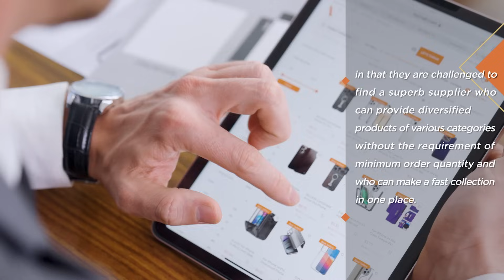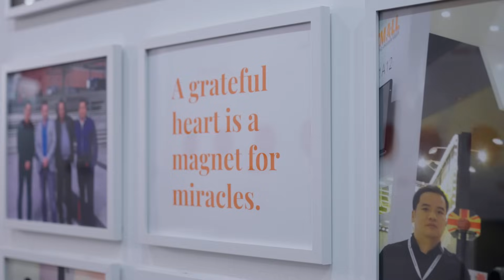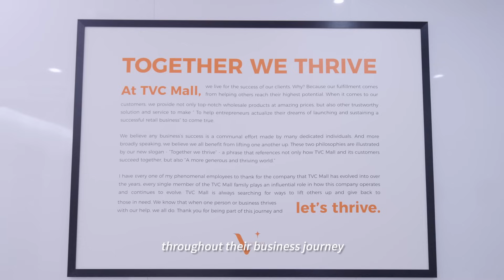Your Reliable Wholesale Vendor | Find What You're Looking For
TVCMALL is a one-stop shop for product sourcing that is accommodating and flexible, customer-centric, professional, and efficient. If you’re struggling to find your ideal product, you can rely on TVCMALL’s sourcing department to get the job done.

With our reliable products and services, TVCMALL accompanies its customers throughout their business journey as their retail companies begin to grow and thrive. And when they thrive, we thrive.